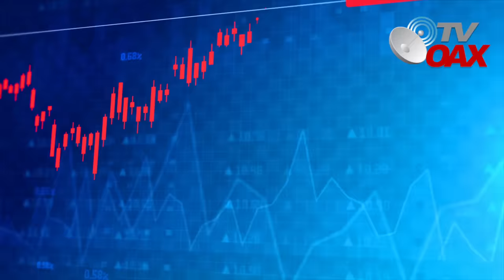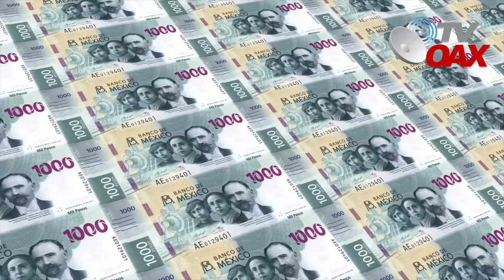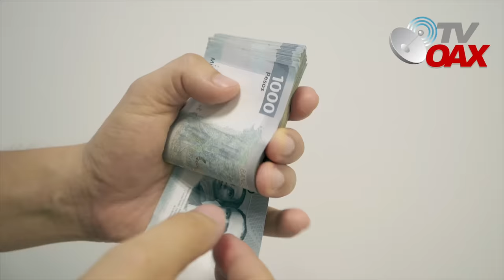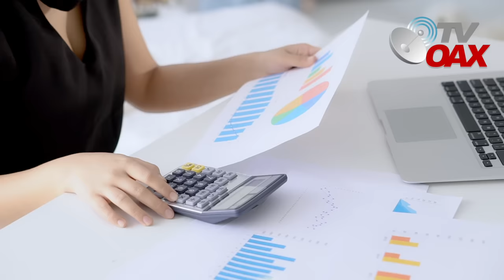Salinas Pliego NO PUEDE con sus deudas en EUA y MEXICO lo llevan a bancarrota,AMLO le da un plan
“Ricardo trae, su empresa, un adeudo con el SAT desde la época de Fox; o sea, no es nuevo, no es un asunto de nosotros, de esta administración, han venido litigando desde entonces este asunto y ha ido creciendo el monto y pasa de una instancia a otra y en algunos casos ya han habido fallos, pero de toda la cantidad, lo que fallaron fueron 2 mil 500 millones aproximadamente y ya lo pagaron, pero falta la mayor parte que, de acuerdo al SAT, llega con recargos e intereses, acerca de 22, 24 mil millones de pesos, entre 20 y 25 mil millones de pesos”, expuso López Obrador.
00:00 intro
00:05 El presidente López Obrador rechaza condonar impuestos a Salinas Pliego y propone reducir su deuda fiscal.
05:07 Ricardo tiene una deuda millonaria con el SAT desde la época de Fox, la cual asciende a entre 20 y 25,000 millones de pesos.
11:02 Salinas Pliego enfrenta dificultades financieras debido a deudas en Estados Unidos y México, llevándolo a la bancarrota.